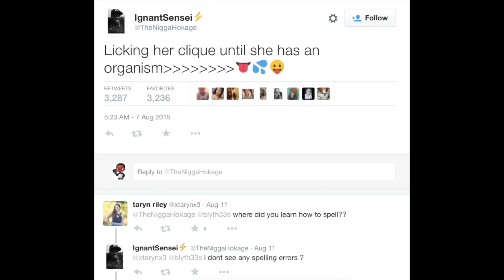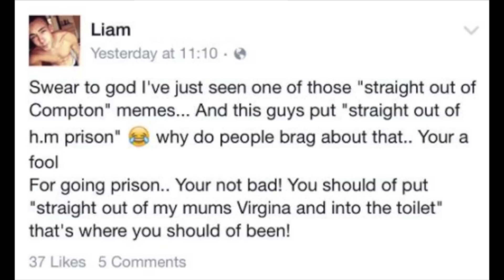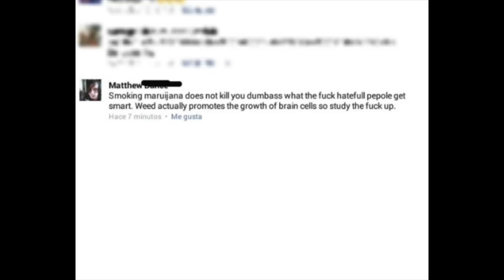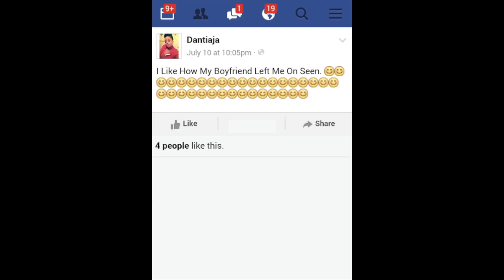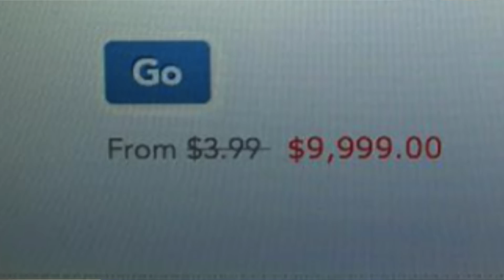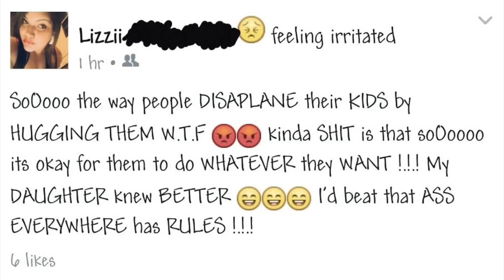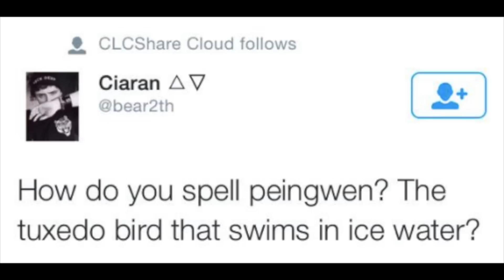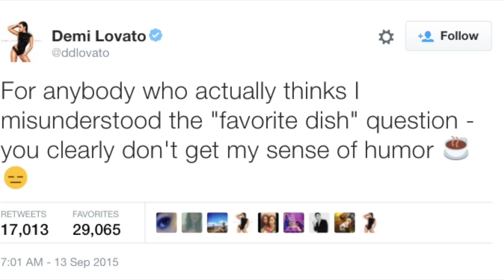DUMBEST FAILS OF THE INTERNET 2015 #25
Official “DUMBEST FAILS OF THE INTERNET 2015 #25” video by comedian Alonzo Lerone.